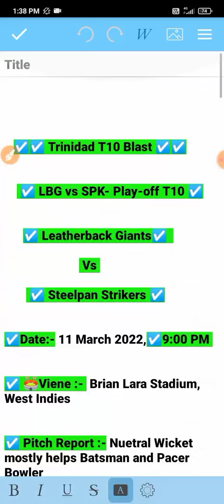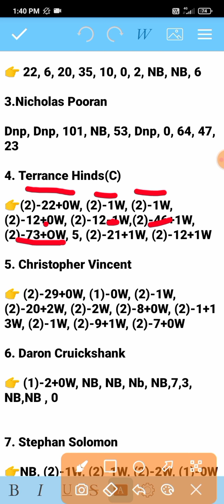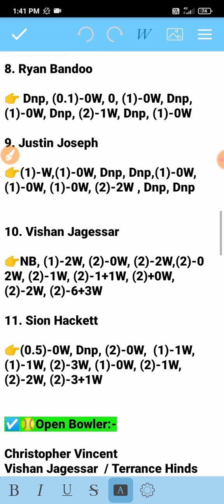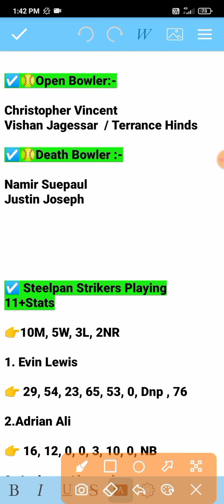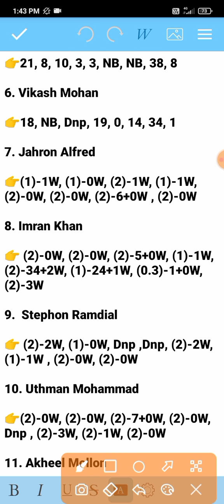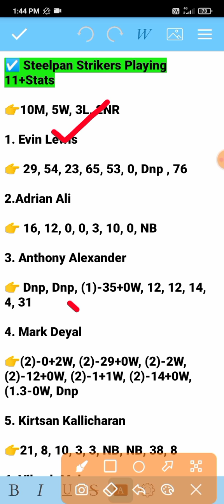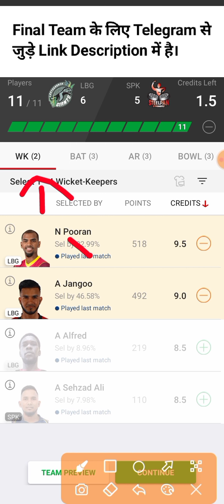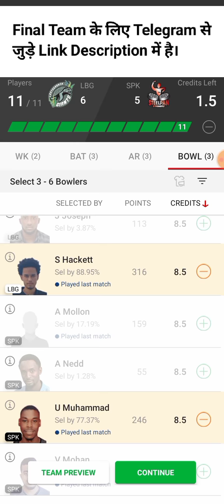LBG vs SPK Dream11 Team, LBG vs SPK Dream11 Prediction, Lbg vs Spk, LBG vs SPK Dream11, Lbg vs Safi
LBG vs SPK Dream11 Team, LBG vs SPK Dream11 Prediction, Lbg vs Spk